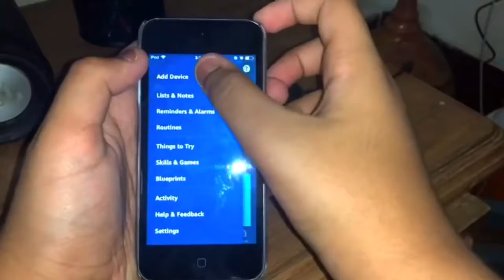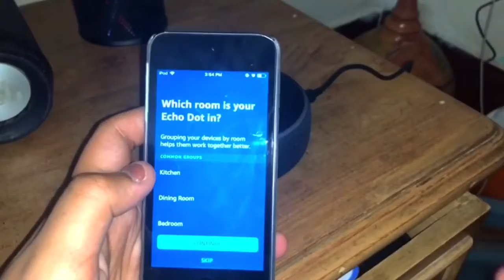Amazon Echo Dot 3rd Generation unboxing and setup